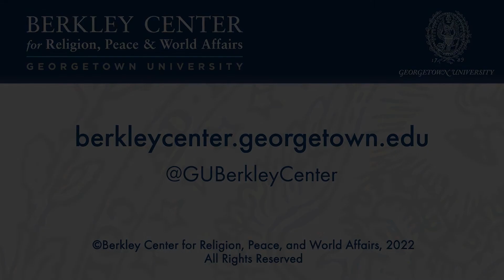Interreligious Perspectives on Peace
March 29, 2022 | A core objective of the Revitalizing Global Religious and Interfaith Networks project is to explore how such networks can better mobilize their strengths and partnerships to contribute to sustained peace and to link it to broader goals for justice and well-being. Fadi Daou, professor of the geopolitics of religion and cofounder of the Aydan Foundation in Lebanon, has engaged with these issues over several decades and across different, often volatile societies.

In this conversation with Berkley Center Senior Fellow Katherine Marshall, the two focused specifically on his understanding of the culture of encounter that both Pope Francis and Grand Imam of Al-Azhar Ahmed Al-Tayyeb advocate, and whose spirit is embodied in the "Document on Human Fraternity for World Peace and Living Together" that the two global leaders signed in 2019. Daou brought unique experiences with peacebuilding and a hopeful conviction that through encounters, along with theological reflections and narrative development, religious communities can contribute in meaningful ways to global affairs.